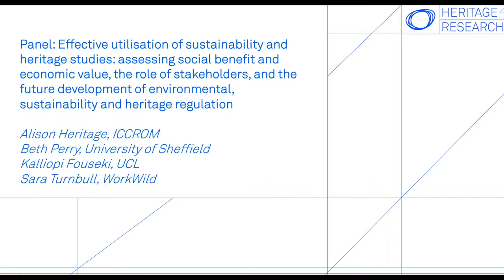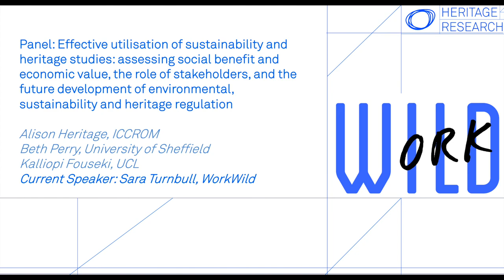12 Sara Turnbull, 22 July